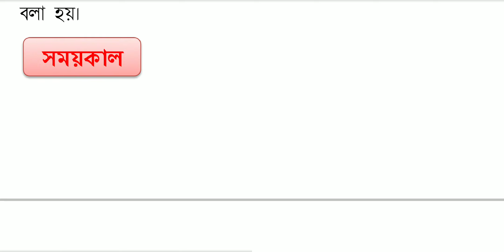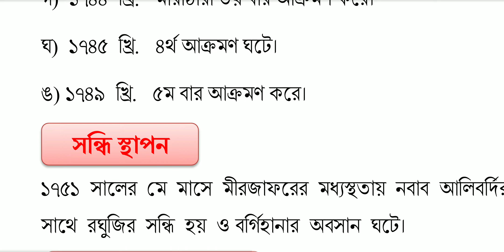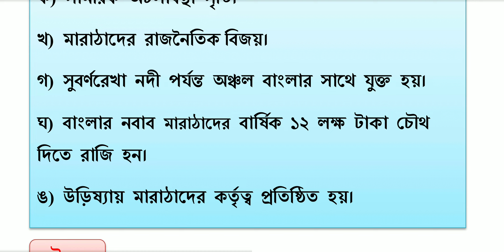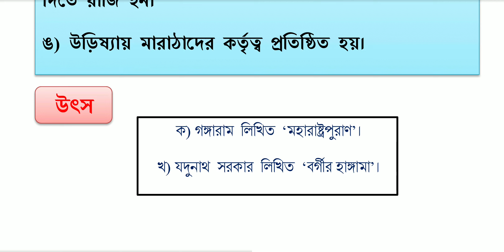বাংলায় বর্গিহানা।অষ্টম শ্রেণীর ইতিহাস। First Unit Test। আঞ্চলিক শক্তির উত্থান। banglai borgihana